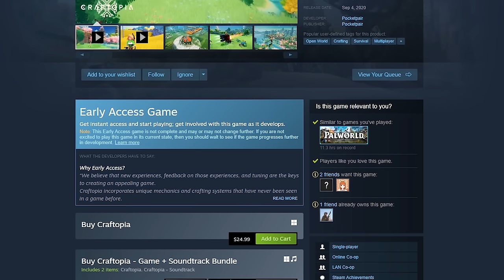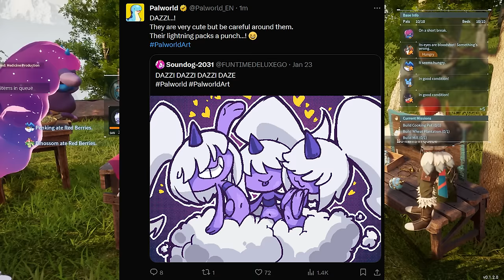Palworld | Best "Scam" I've Played in Years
Palworld is out in early access, and it's actually not bad.  For such a dumb concept as "Pokemon with guns", the devs pulled it off somewhat well.  Unfortunately, it's a survival crafting open world game, which I don't like.  So, let's break it down in this review, analysis, buzzword.

0:00 Intro
3:36 Gameplay
10:24 Pal Designs
12:23 Open World
15:33 Conclusion